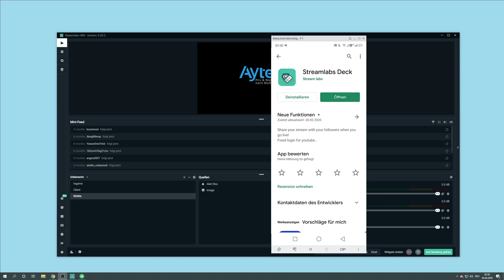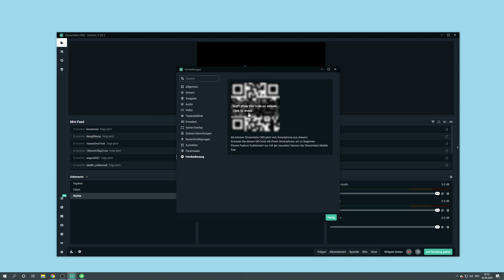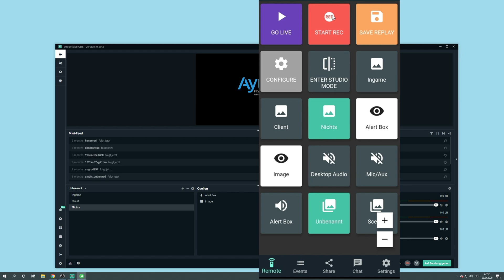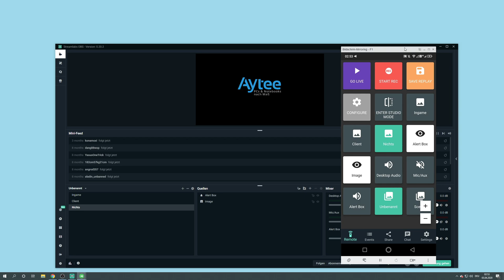Streamlabs Deck - App für OBS-Fernsteuerung, Alerts und Chat übers Smartphone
Appvorstellung Streamlabs Deck. Welche Funktionen bietet die App? Für wen ist die App interessant? Ist sie für einige Sogar eine alternative zum Elgato Stream Deck?  Diese Fragen klärt unser Video!